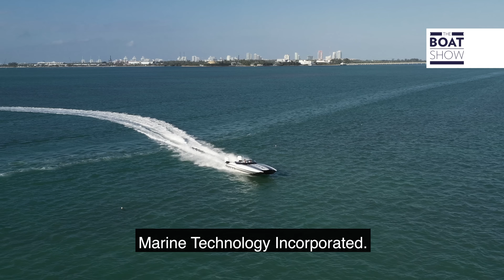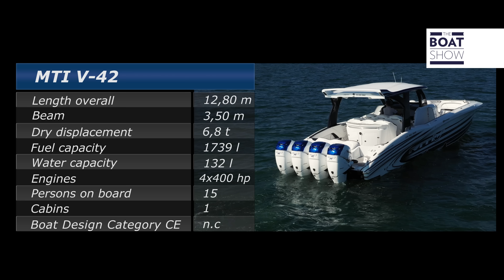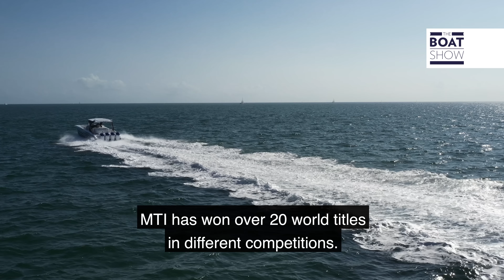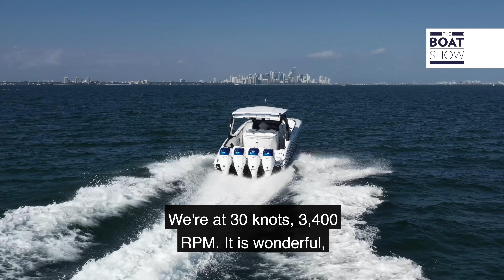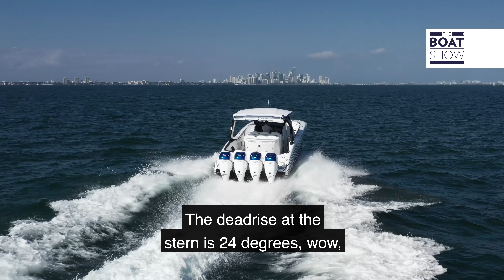70 knots on MTI V 42! - Performance Center Console Motor Boat Ride - The Boat Show